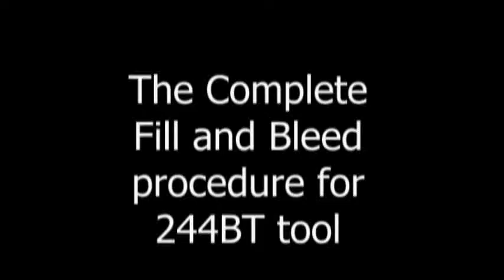HUCK | 244BT Full Bleed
Huck 244BT Full Bleed and Fill